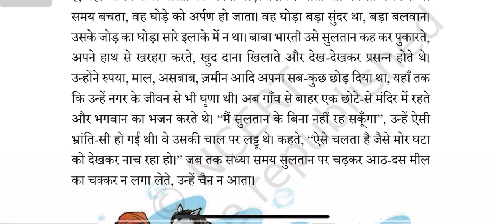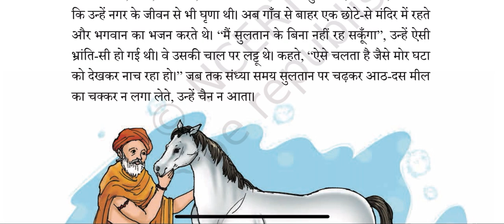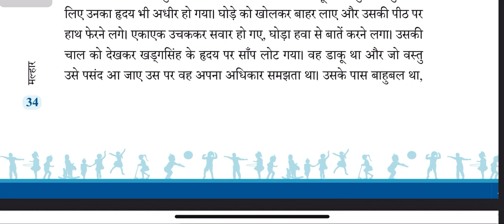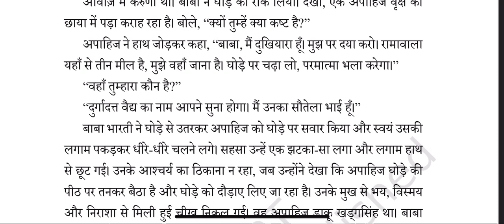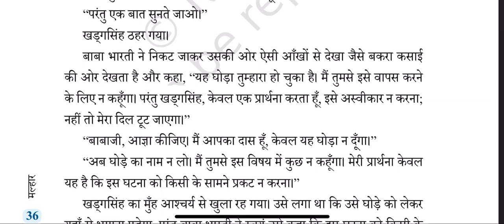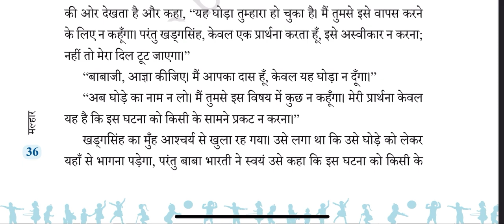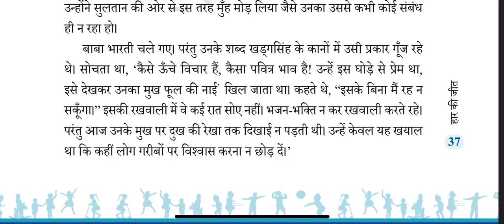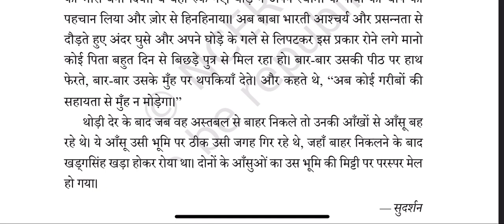Hindi class 6- har ki jeet story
Class 6 Hindi har ki jeet story